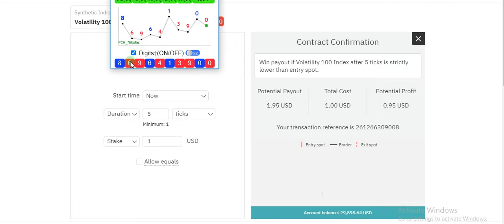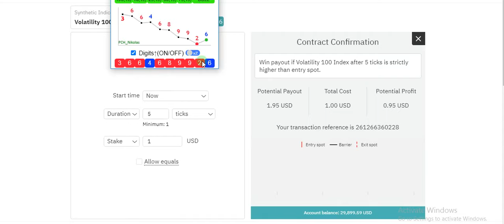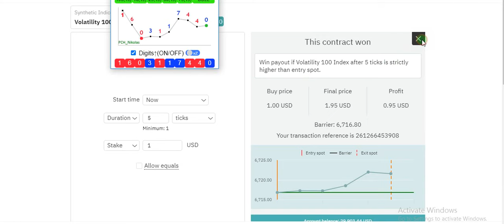Spot Between Trends | Binary Deriv Risefall Strategy